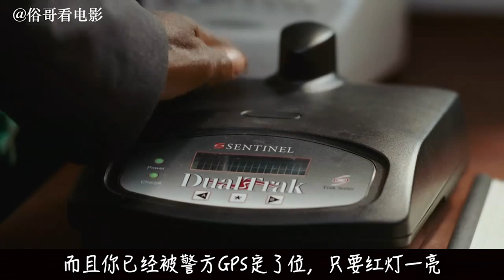俗哥说电影，美国惊悚片《后窗惊魂》